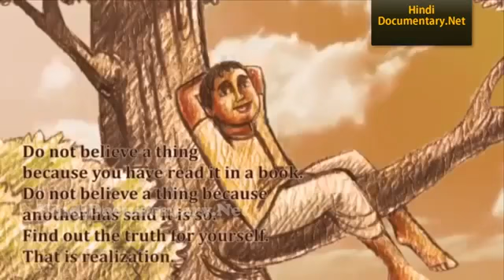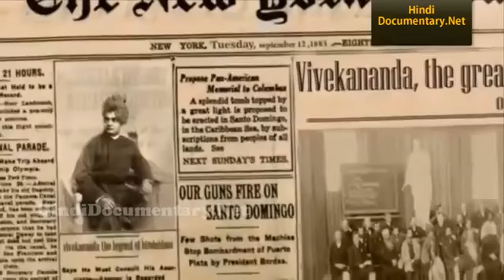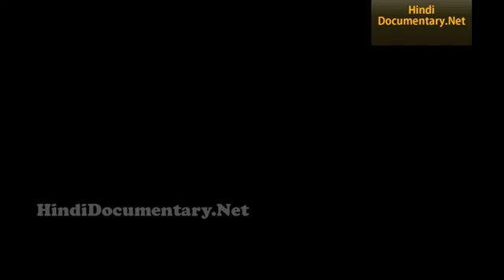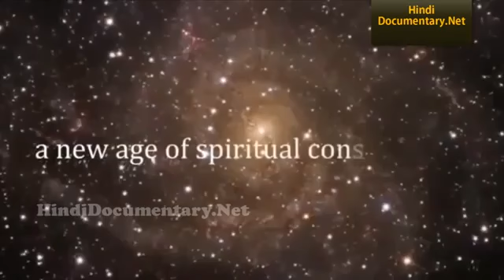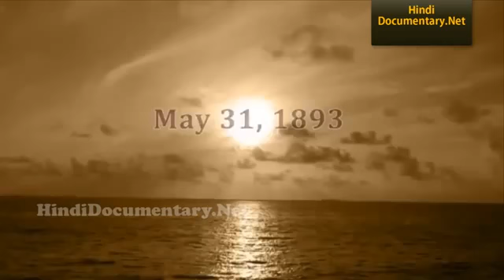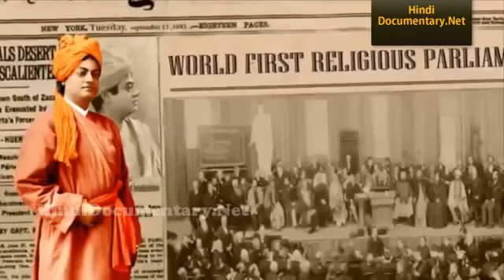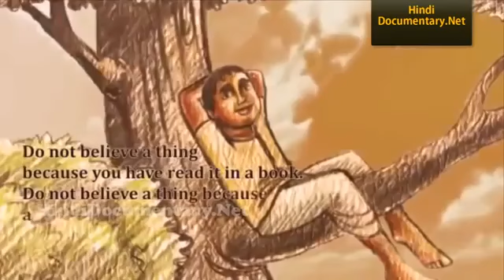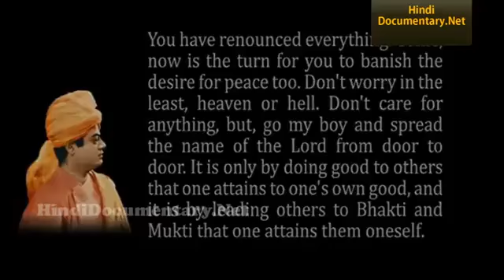Swami Vivekanand Trust Documentary